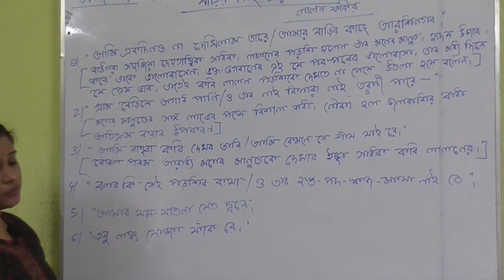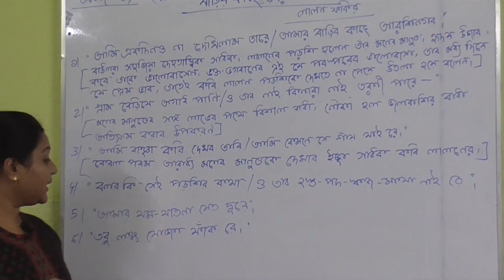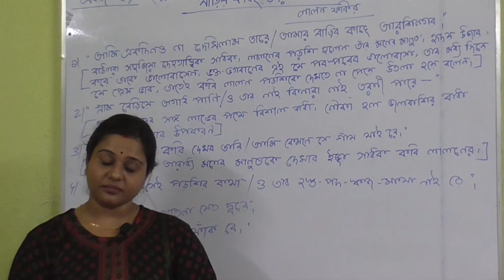BENGALI LITERATURE (Class: 11) TOPIC: Barir Kache Arshinagar (বাড়ির কাছে আরশিনগর)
Barir Kache Arshinagar (By Lalan Fakir)